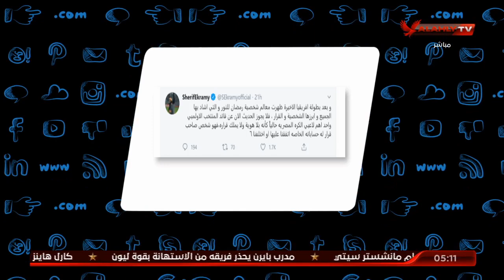أمير هشام : الأهلي هو إللى عمل شخصية رمضان صبحي | التريند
أمير هشام : الأهلي هو إللى عمل شخصية رمضان صبحي